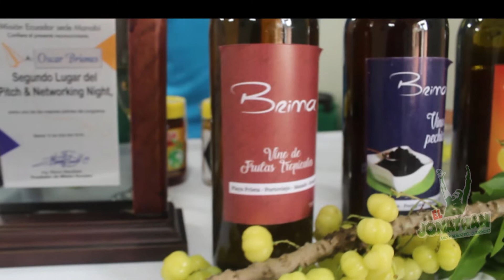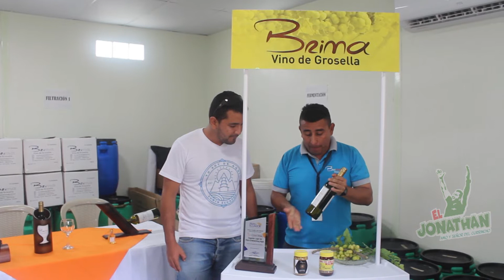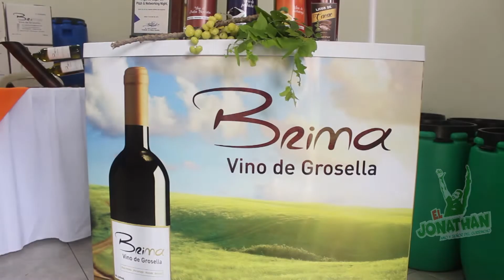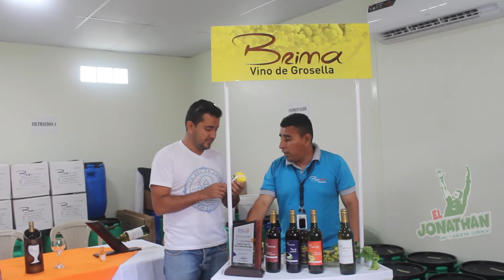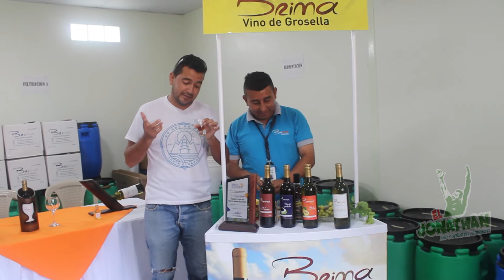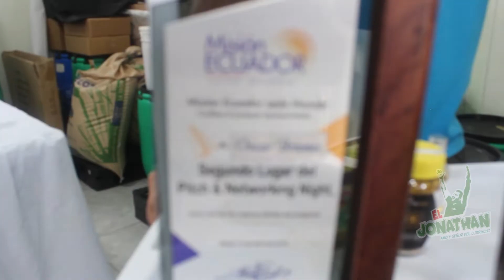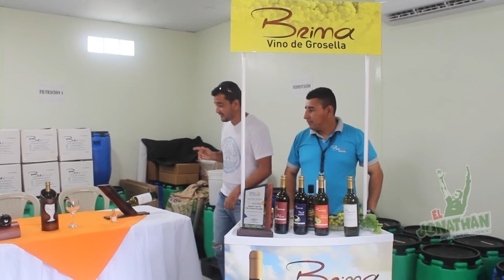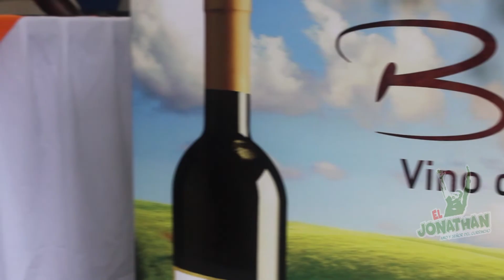CONOCIENDO Y PROBANDO LOS MEJORES VINOS DE MANABI!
Espero les agrade mi contenido amigos, crezcamos poco a poco aqui abajo mis redes.